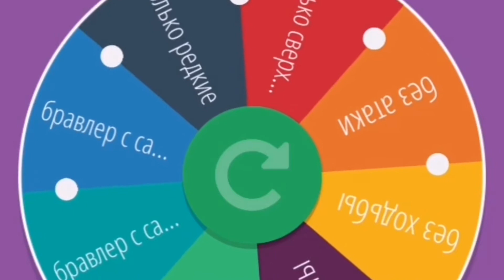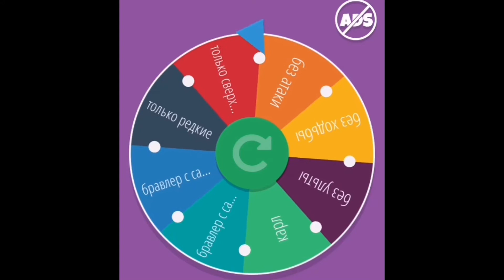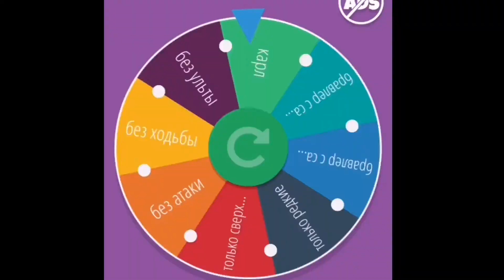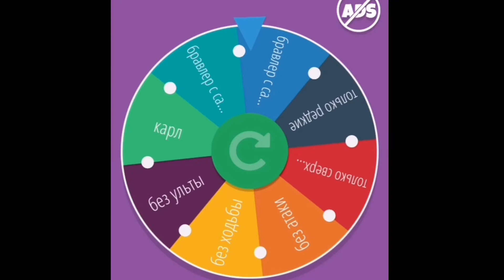рулетка наказание в бравл старс